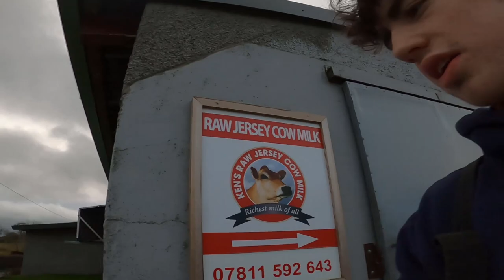Can she hack it ? Life of a farmer !!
In todays Video Ella joins me for the dreaded morning and night shift with minimal sleep , lets see how she copes !!